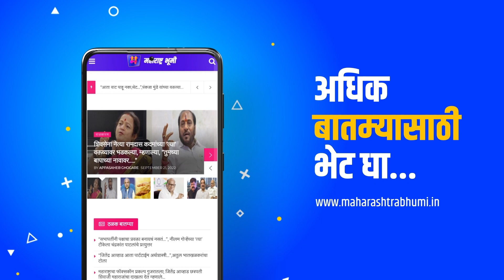Breaking News: Chandrakant Patil नाराज आहेत ? | BJP I Eknath Shinde I Devendra Fadnavis